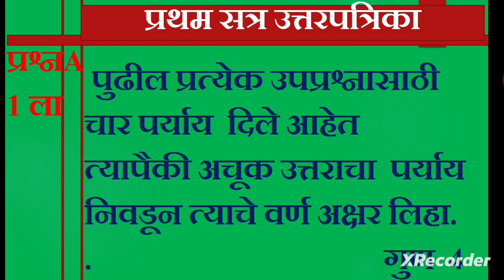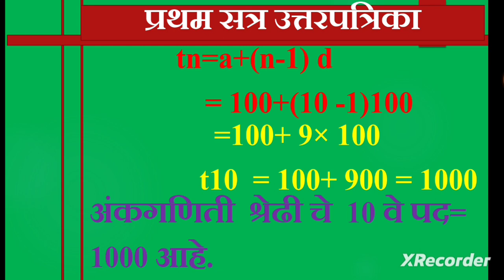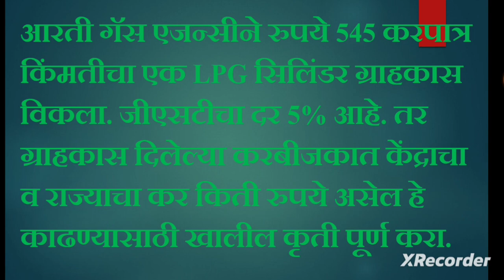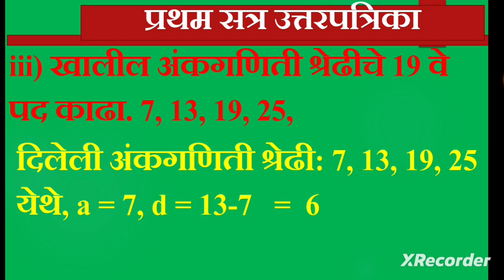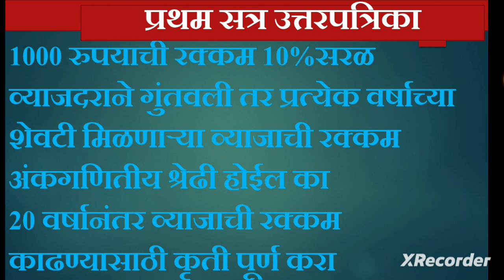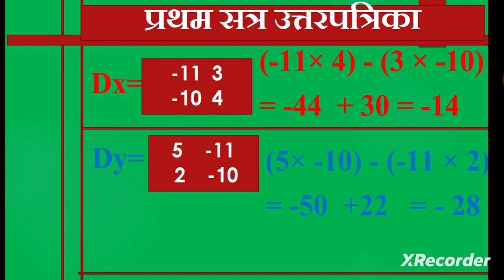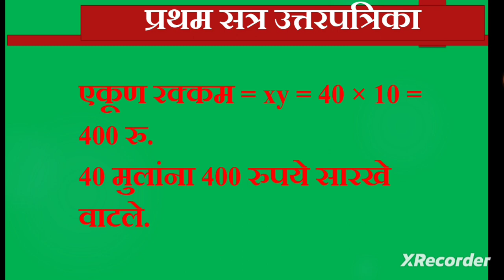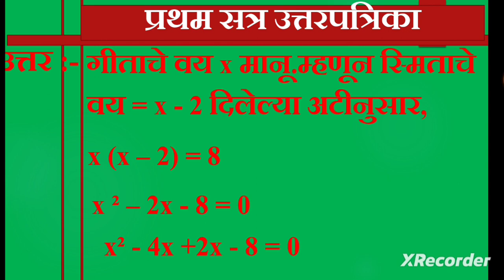प्रथम सत्र परीक्षा 2023: इयत्ता 10 वी गणित भाग 1#First term exam 2023 with Ans